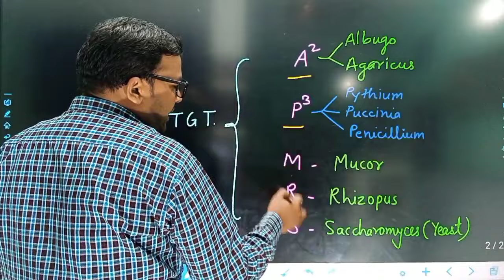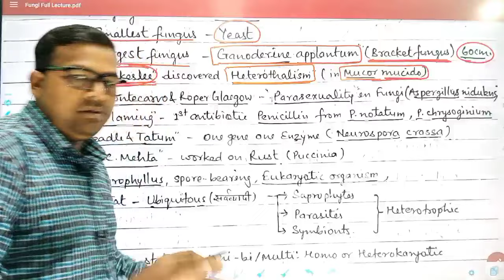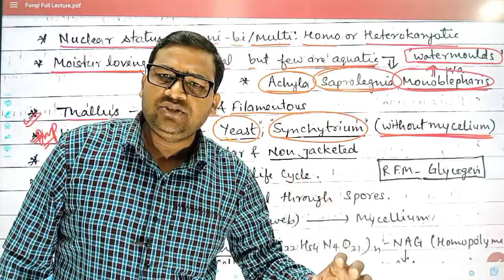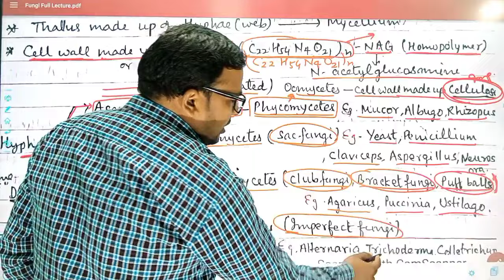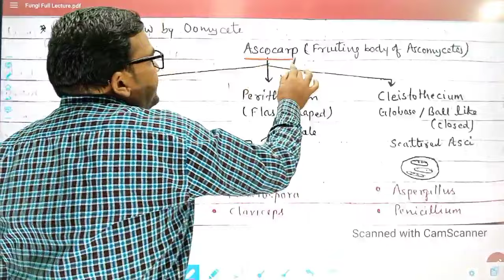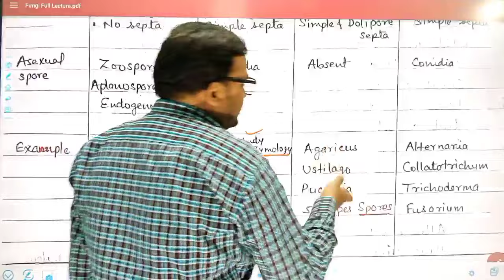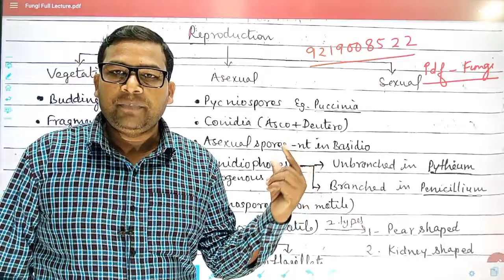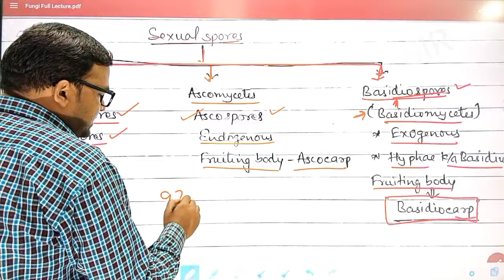Fungi one shot || Fungi Best lecture || Fungi characters classification and importance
Fungi one shot lecture
Characteristics of fungi
classification of fungi
Economic importance of fungi
Fungi best lecture
fungi ka sabse best lecture
kavak ka sabse best lecture
tgt pgt neet biology